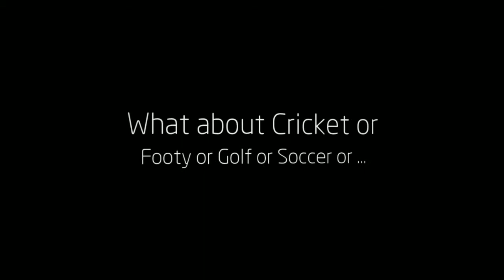Copy of 51 John Moffat Road, Gooburrum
This home is well positioned to appreciate country living, being close to town and between the CBD and the beach.
Spread out on your very own small acreage, enjoy entertaining your friends and know that you dont have a big trip ahead of you to grab last minute supplies.
Built with a family in mind, though not too big if your going to retire to appreciate the gardens and enjoy the peace.
Call today for your inspection, office open 7 days- 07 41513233.